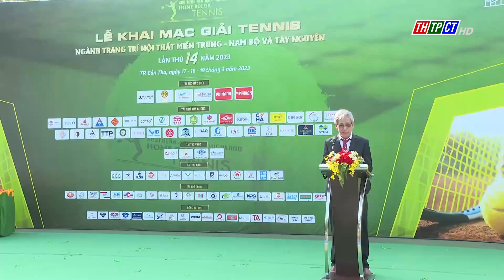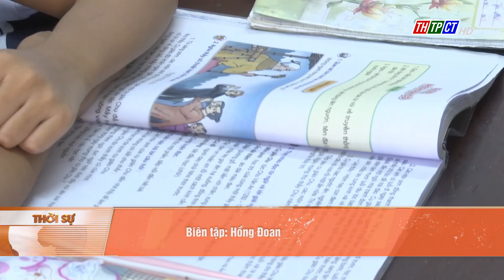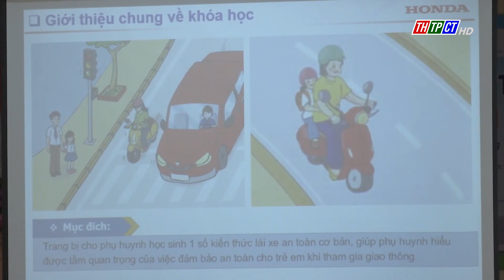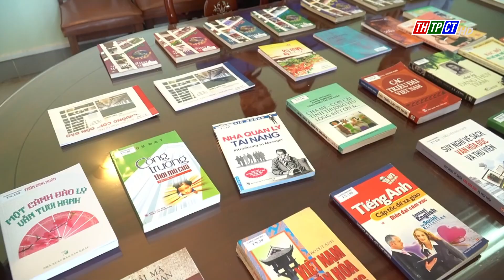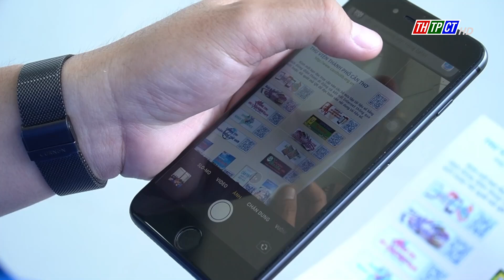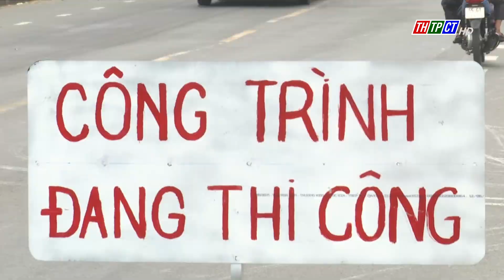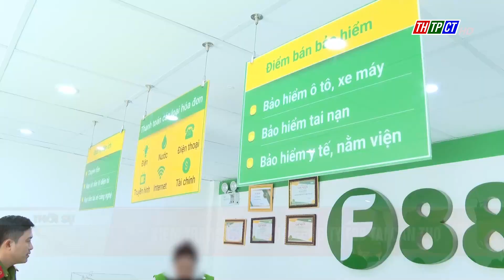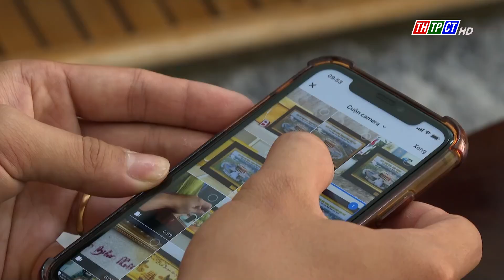Thời sự THTPCT tối 18/3/2022 | Cần Thơ TV